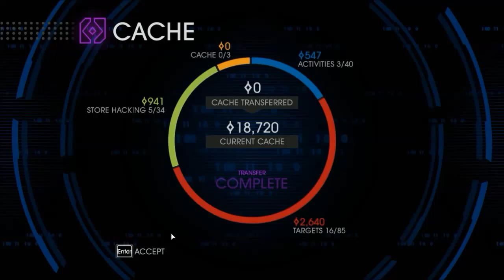LETS PLAY Saints Row IV Session 4